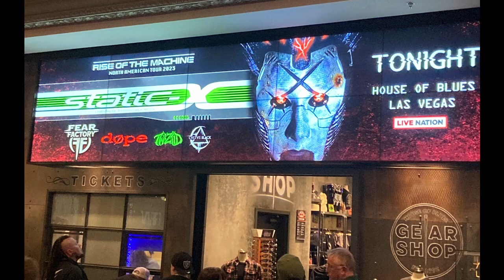Twiztid (Live) Rise Of The Machine Tour at House of Blues Las Vegas, NV April 13th, 2023